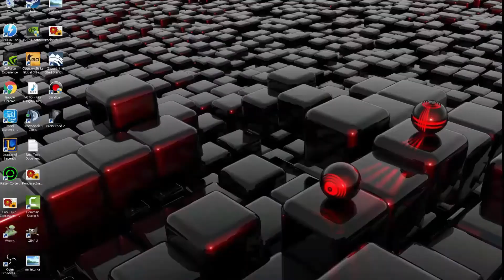OddShot#5 Kubon,izak,DisStream woli kase ,Netrodal,Overpow,Arquel,TeamFrenzygg o Kubonie XD